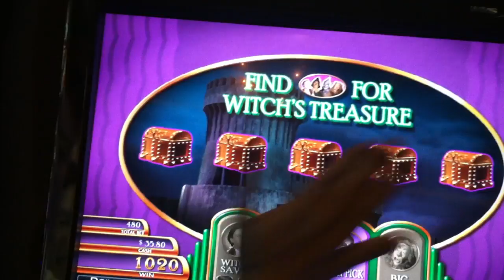Wizard of Oz Ruby Slippers Slot Machine Witch Bonus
Cosmopolitan of Las Vegas $4.80 bet